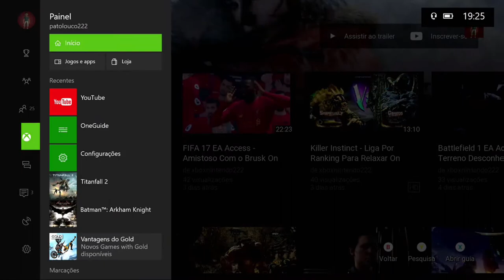Spec Ops: The Line - A Batalha On Xbox 360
Capitão Walker e seu pelotão estão sobre uma pressão psicológica tremenda, mas mesmo assim eles ainda continuam focados na busca por respostas. Algo de errado está acontecendo em Dubai e o Capitão Walker e seus homens irão até as últimas consequências para realizar a Missão designada a eles. Encontrar o Coronel John Konrad.